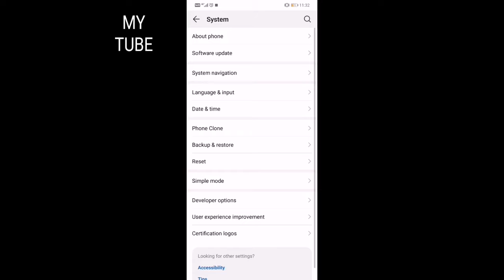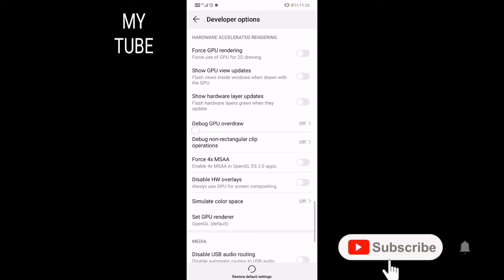how to enable developer option and review and disable